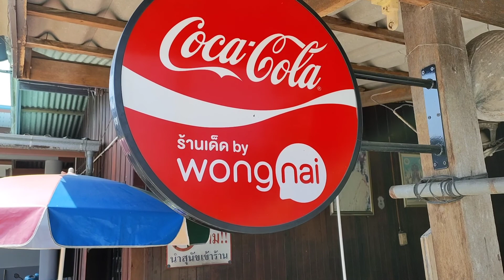ผัดกะเพรา กุ้งกะต่อม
กุ้งกะต่อม เป็นกุ้งชนิดหนึ่ง ที่อยู่ในร่องสวน ย่าน บางคนที อัมพวา จ.สมุทรสงคราม แรกเริ่มร้านนี้จับกุ้งเองมาทำผัดกะเพราขาย ปัจจุบัน ช่วงที่ขายดีมากๆ ชาวบ้านหากุ้งมาส่งร้านนี้ ความโด่งดัง ส่งเสริมอาชีพคนย่านนั้นด้วยค่ะ